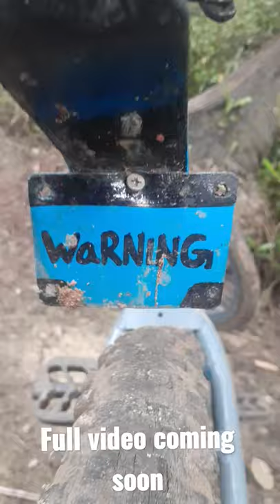CYCLE MODIFICATION |PART-1| KARTHIKVLOGGERYT